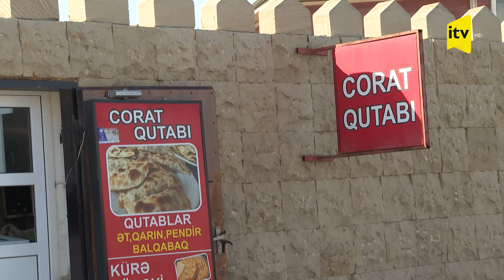Corat kəndi təkcə qutabı ilə məşhur deyil….